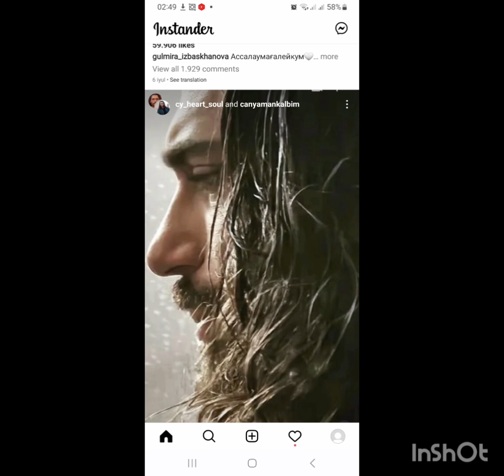Ultimo post di Can Yaman#canyaman